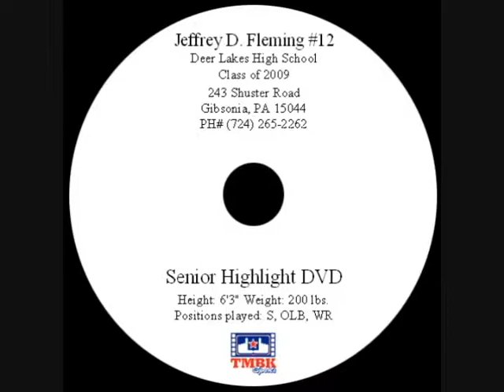Jeff Fleming Highlights - #12 WR/OLB/S Deer Lakes